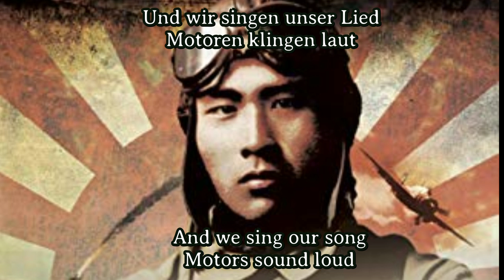Sing with Karl and @Gesche1871 - Kamikazetokubetsukōgekitai - [German Version]